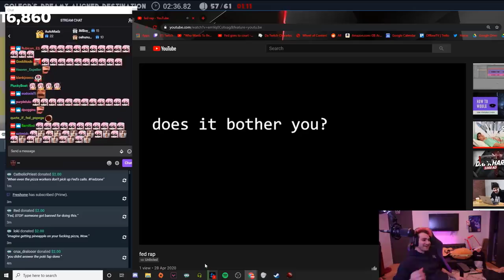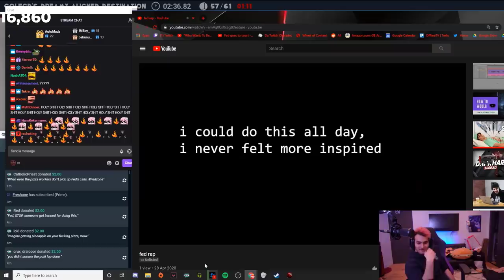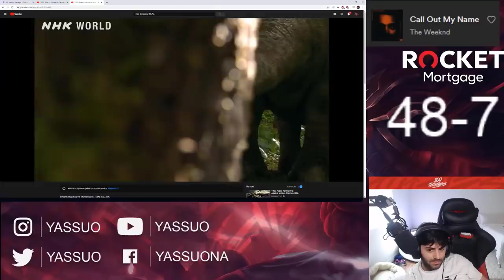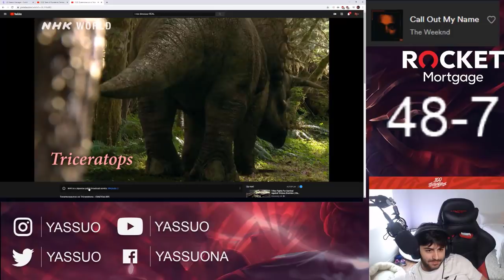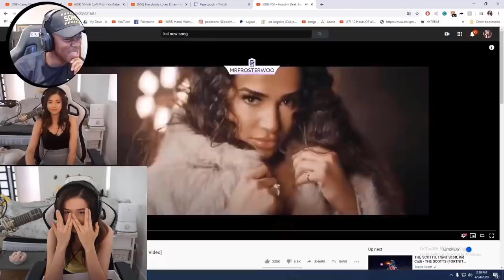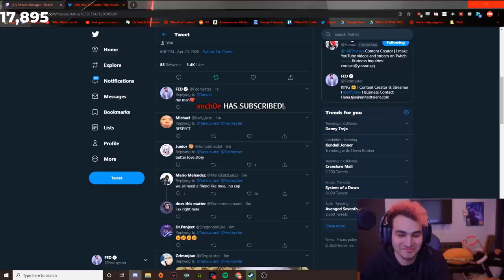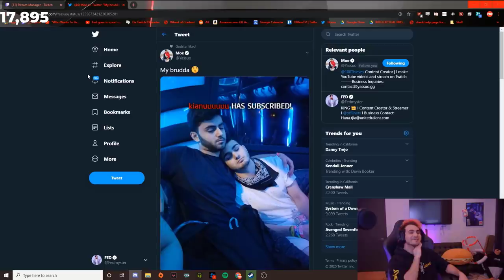FedOnRajj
Fed appears on Rajjchelor. Michael beats the enemy. Sykkuno does states quiz. Peter has a girlfriend? Qt said Scarra was toxic when he was Dignitas